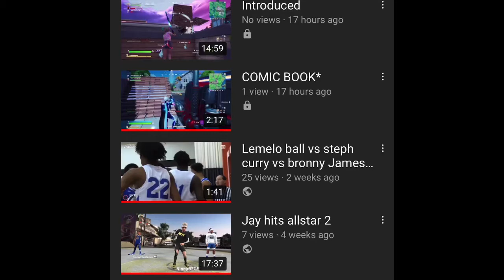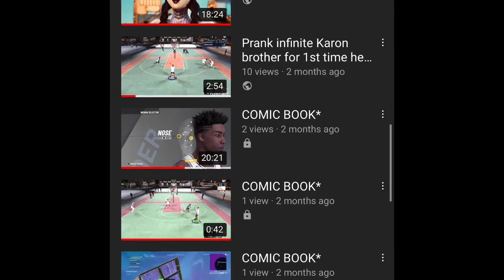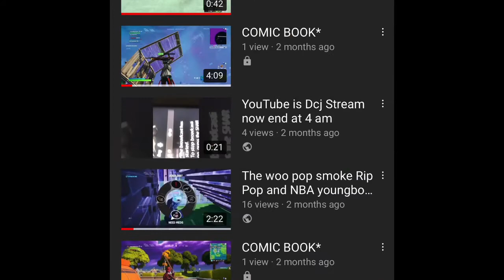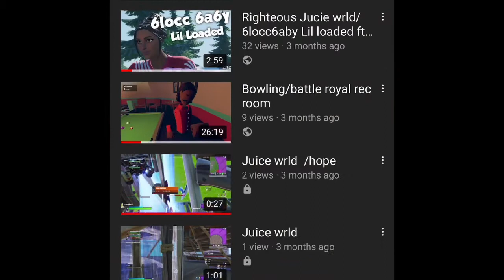Faze5 submission plz tag faze jay in comments